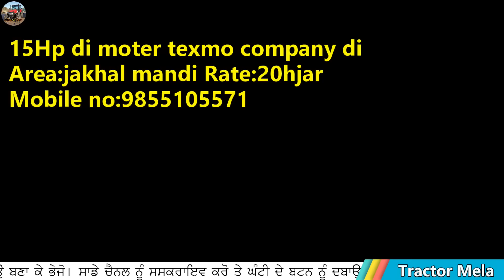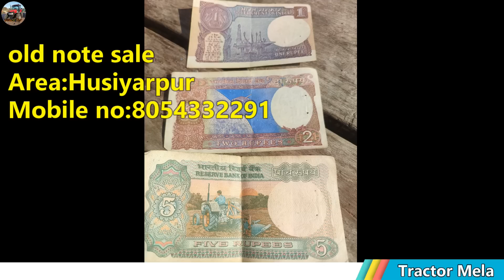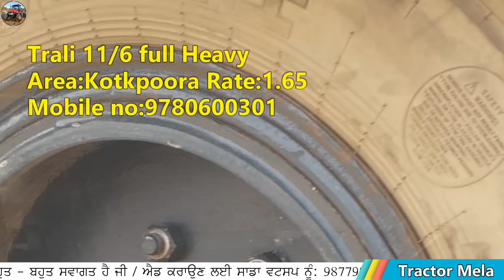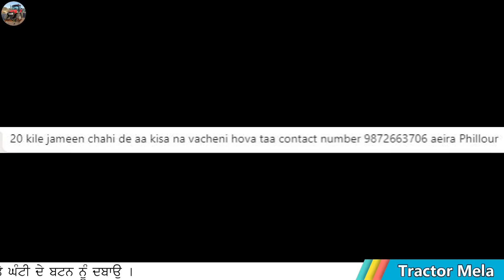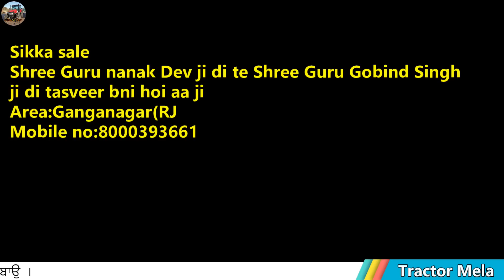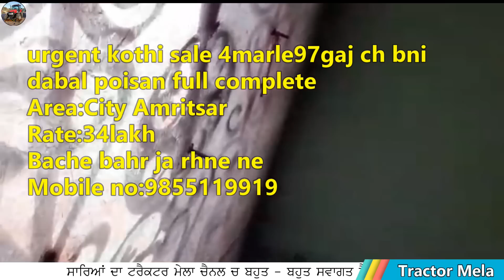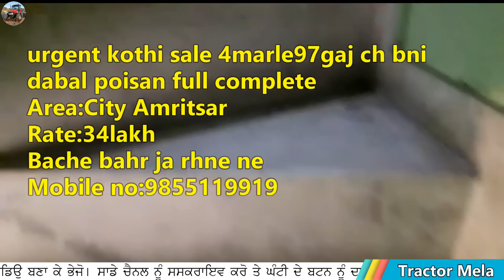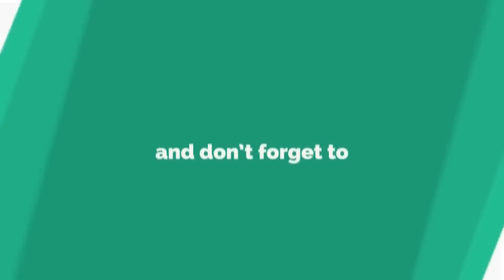ਬੱਚੇ ਬਾਹਰ ਚੱਲੇ ਨੇ ਡੱਬਲ ਸਟੋਰੀ ਕੋਠੀ ਵਿਕਾਊ ਤੇ ਪੁਰਾਣਾ ਸਿੱਕਾ ਉੱਪਰ ਸੀ੍ ਗੁਰੂ ਨਾਨਕ ਦੇਵ ਜੀ ਦੀ ਤਸ਼ਵੀਰ ਬਣੀ ਆ,Ace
"ਟਰੈਕਟਰ ਮੰਡੀ"
"ਪੁਰਾਣਾ ਟਰੈਕਟਰ ਮਾਰਕੀਟ"
,ਸੋਨਾਲੀਕਾ,
ਫੋਰਡ,
ਫਾਰਮਟੇਕ,
ਮੈਸੀ ਪ੍ਰੀਤ,
ਸਵਰਾਜ 855,
ਮੰਡੀ,